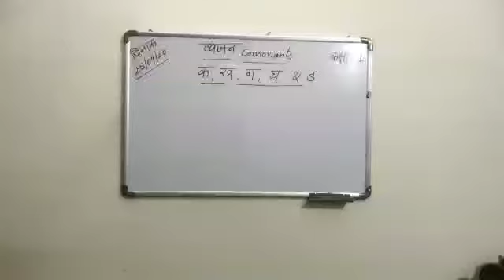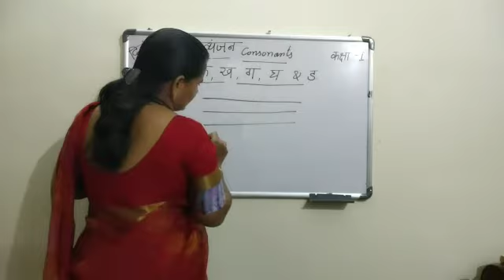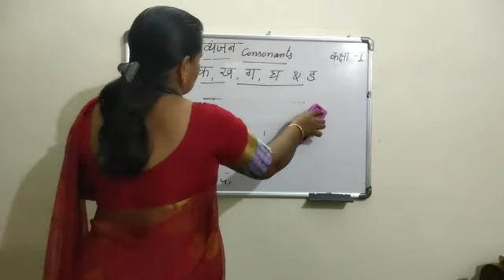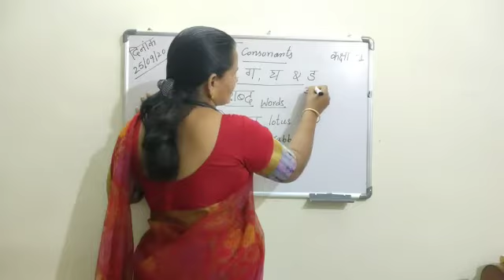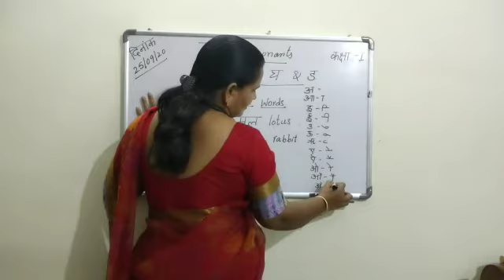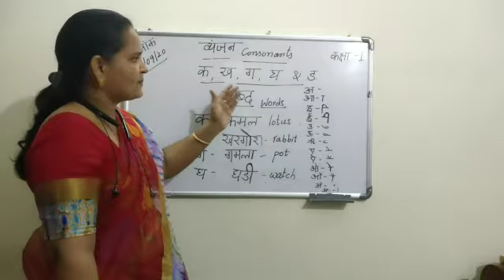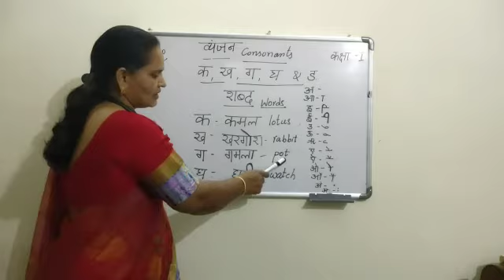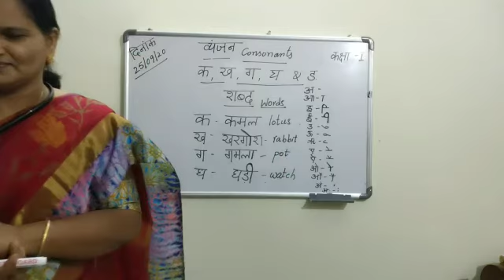1 class hindi (26-9-20)